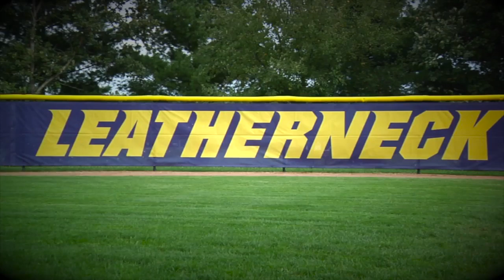This is Leatherneck softball